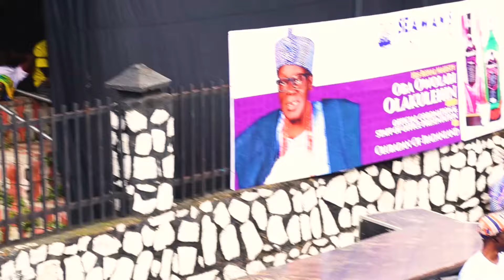Sultan, Ooni of Ife, lead dignitaries to the Coronation of the 43rd Olubadan of Ibadanland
Ibadan Land stood still as Royal fathers, Governors and dignitaries flooded the ancient town to celebrate the coronation of the new Olubadan of Ibadan land.